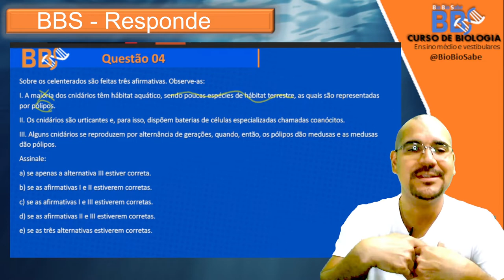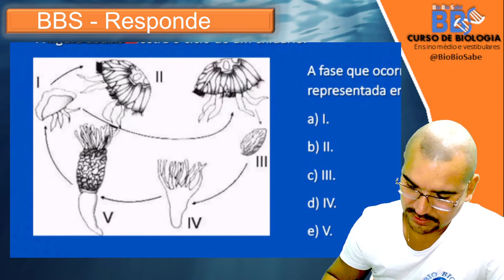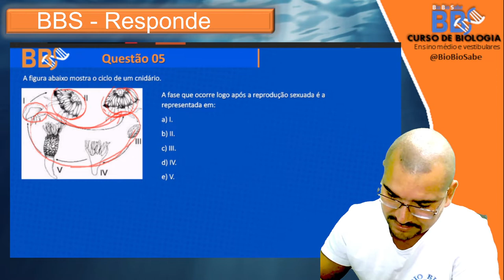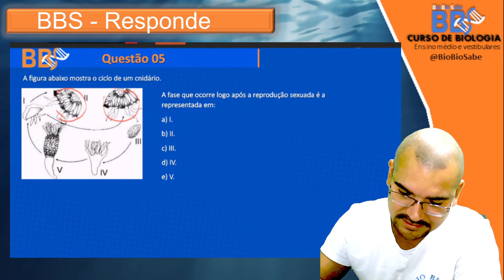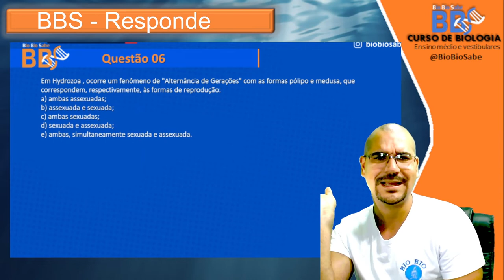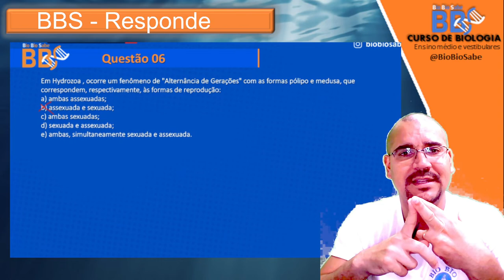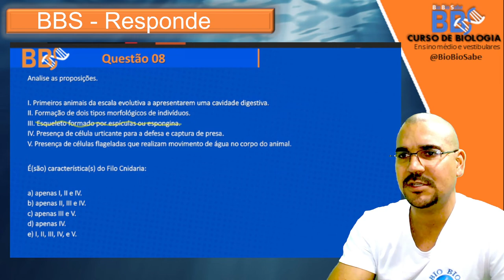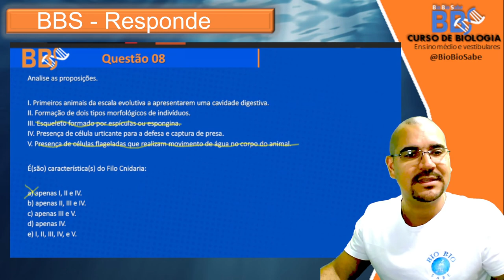BBS Responde Cnidários